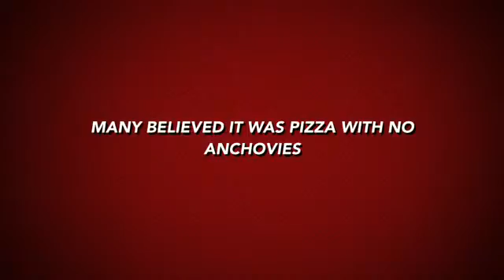Teenage Mutant Chocolate Incident